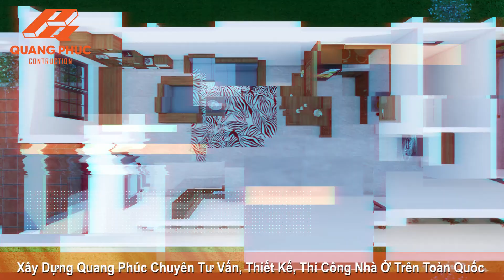Mẫu nhà 5x20 hiện đại